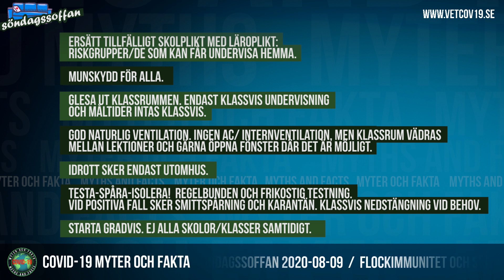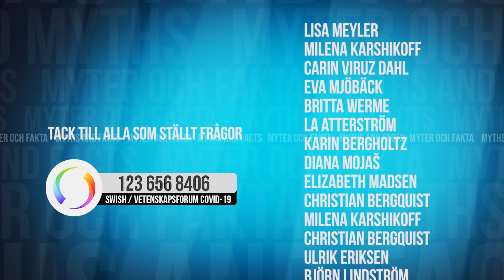SÖNDAGSSOFFAN 2020-08-09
I dagens soffa pratar vi om flockimmunitet - vad är det egentligen och vad tror vi om det? Skolöppningen kommer mot oss och många är rädda. Hur påverkar covid barnen och hur är det egentligen med våra små, smittar de alls? Och vi visar dig våra munskydd.

Här är punkterna i programmet om hur man kan göra skolstarten tryggare:
1. Ersätt tillfälligt skolplikt med läroplikt: riskgrupper/de som kan får undervisa hemma.
2. Munskydd för alla.
3. Glesa ut klassrummen. Endast klassvis undervisning och måltider intas klassvis.
4. God naturlig ventilation. Ingen AC/ internventilation, men klassrum vädras mellan lektioner och gärna öppna fönster där det är möjligt.
5. Idrott sker endast utomhus.
6. Testa-spåra-isolera!  Regelbunden och frikostig testning. Vid positiva fall sker smittspårning och karantän. Klassvis nedstängning vid behov.
7. Starta gradvis. Ej alla skolor/klasser samtidigt.

Vill du stötta kanalen? Då kan du göra det nu via Swish. Alla bidrag går oavkortat till att producera materialet till våra kanaler här på Facebook och Youtube. Vårt swishnummer är: 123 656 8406.